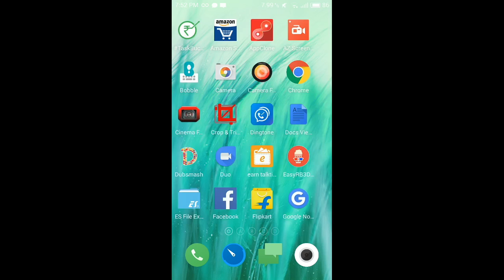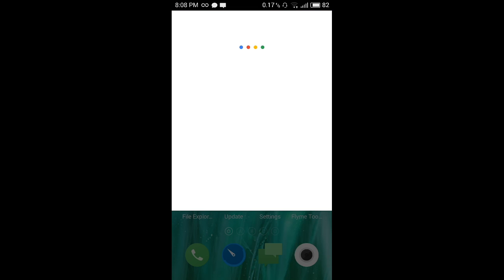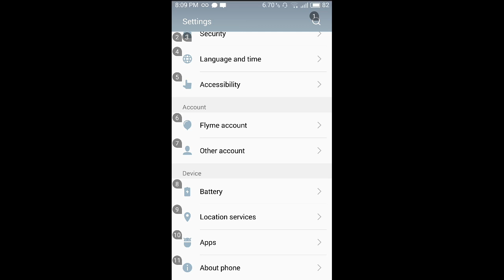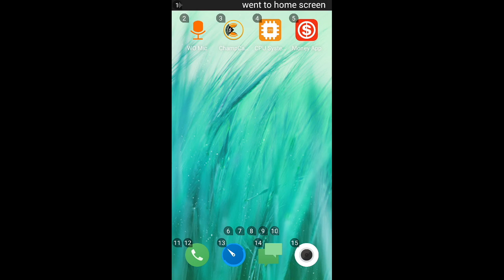How to control phone with Voice // in telugu //in your android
Stop touching your phone with fingers